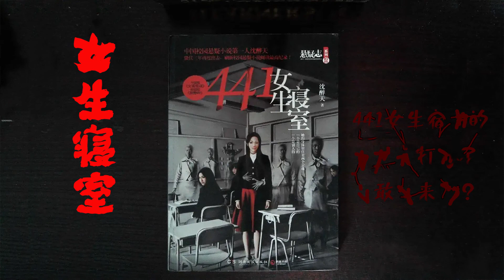【听书】【有声书】校园恐怖 | 女生寝室 | 第三部 | 小说 | 女生寝室Ⅲ02